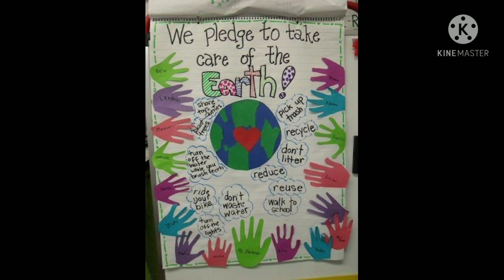earth day status for whatsapp/whatsappstatus of earthday /every day is earthday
happyworld'searthday#